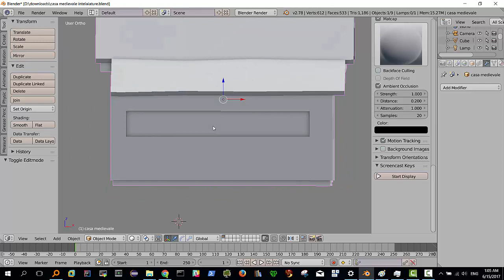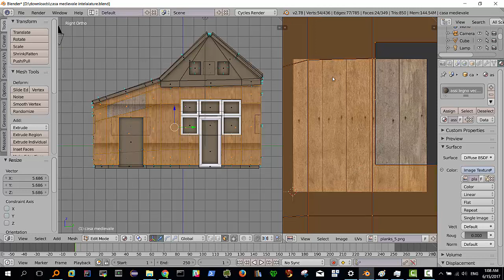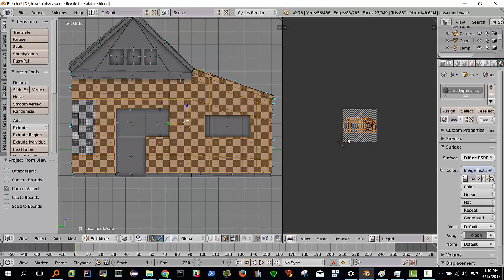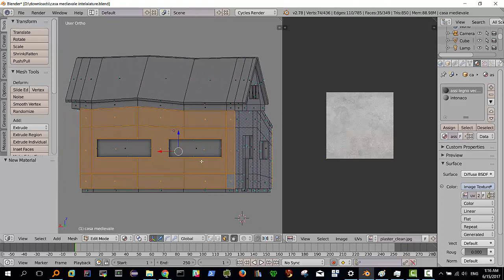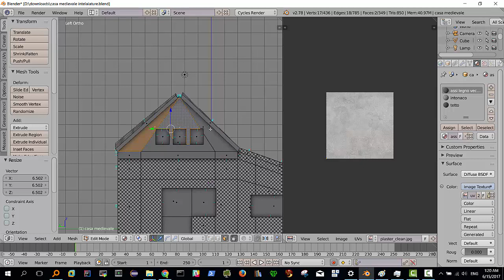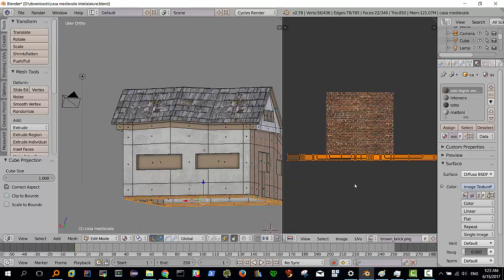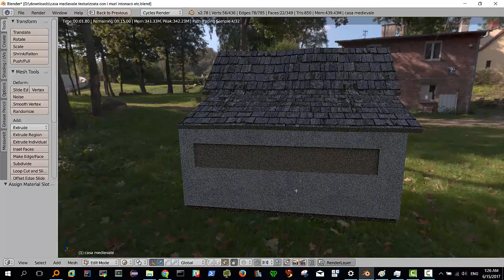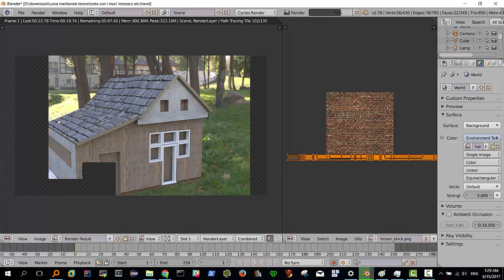texturizzazione muri casa